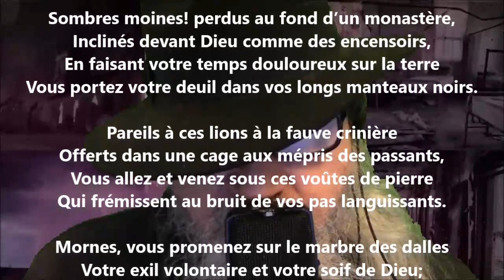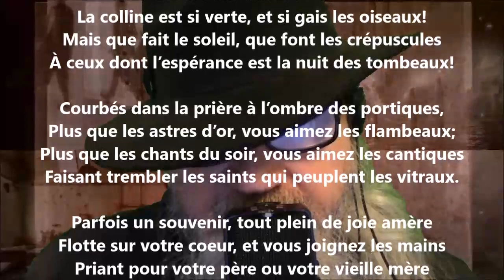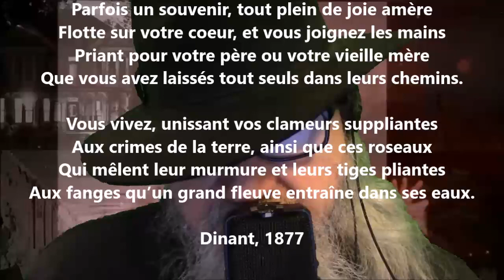Après une visite à l'abbaye de Maredsous - Georges Rodenbach lu par Yvon Jean